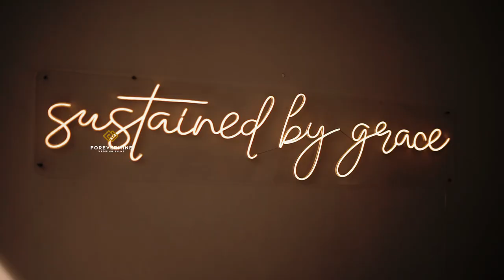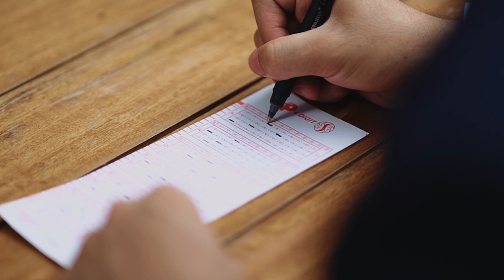Wedding of Angelo and Camille | St. John Bosco Parish Church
Finally, Angelo and Camille's moment of waiting has come to an end. It was definitely worth the wait, for with each other they are home, and home is where their story begins.

Photo  Myio Okamoto Photography
Video  Forevermine Wedding Films
Makeup The Bride herself "Camille"
Prep Venue Balara Content Studio